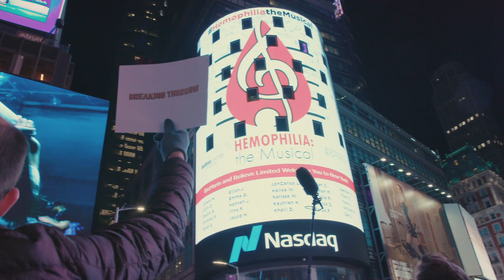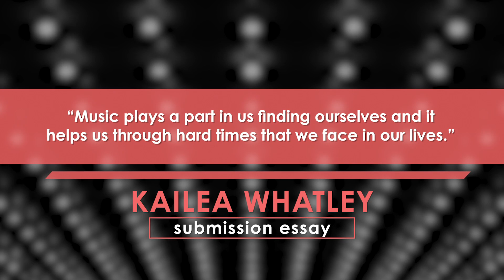Breaking Through Participant: Kailea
“Music plays a part in us finding ourselves and it helps us through hard times that we face in our lives.” – Kailea

Kailea was one of 60 teens who sent in auditions from across the country for Breaking Through!, a three-day musical theater and arts workshop for the bleeding disorders community.

Learn more about Kailea’s journey in the video below.

And see Kailea perform in Hemophilia: the Musical